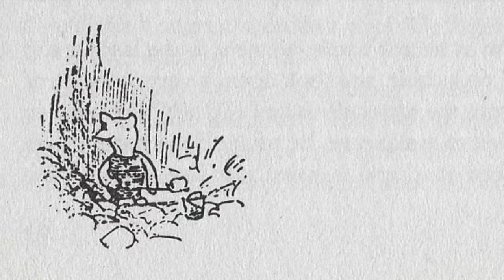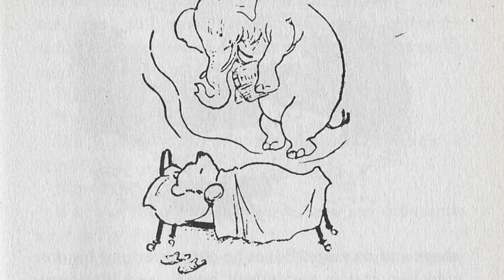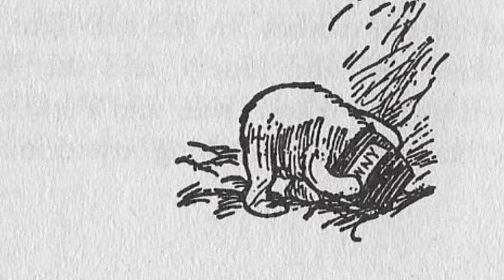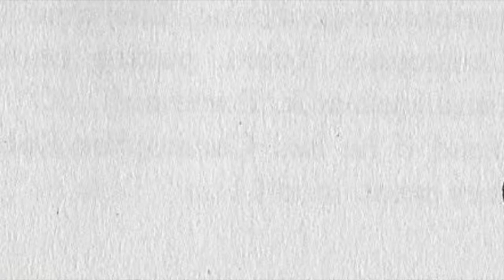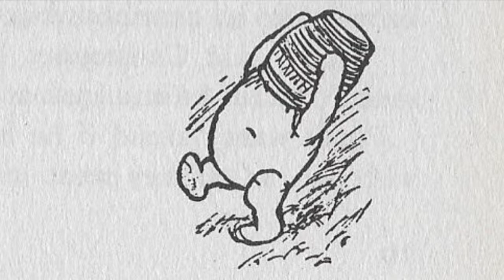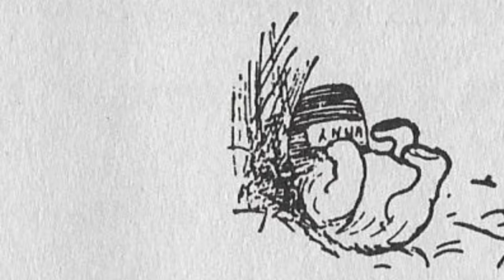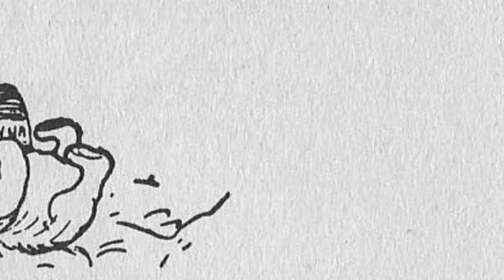Winnie-the-Pooh Chapter 5 - Piglet Meets a Heffalump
Chapter 5 - Piglet Meets a Heffalump

Now, the complete chapters of Winnie-the-Pooh are available as a Playlist! No more searching for the next chapter!

Winnie-the-Pooh is one of our favorite stories. We would like to share these wonderful stories with you in hopes of making your day a happier one. A.A. Milne’s stories are filled with humor and heart-warming moments, and E.H. Shepard’s illustrations suit the story perfectly. There are always things you could learn from the characters as well. So, make a cup of coffee or tea and have a relaxing moment listening to a story. We hope you enjoy Richard’s take of Winnie-the-Pooh!

About Copyright:
We created the recordings after the story and the illustrations of Winnie-the-Pooh became public domain.

Credits:
Author: A.A. Milne
Illustrations: Ernest H. Shepard